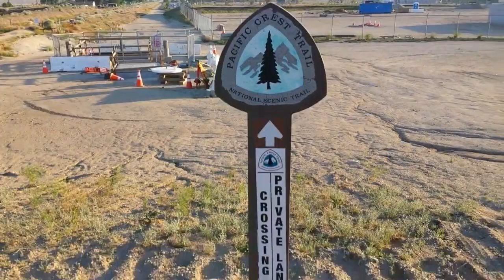Capt Dan PCT 2015 VLOG #25- Day 39, Crossing the Mojave Desert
Crossing the Mojave Desert is one of those significant moments you read about when researching the PCT. like crossing Forester Pass or the Bridge of the Gods.  I got up extra early that morning in an effort to beat the heat.  Fortunately, you just cross the extreme northwest corner of the desert and not the entire thing.  You can cross it in one day, and it doesn't really look all that deserty (if that's a word) because there's Joshua trees and lots of scrub brush.  Walking along the Los Angeles County aqueduct was cool.    It did heat up in the afternoon at which time I became more delusional than normal.  Thank God I brought a Mountain Dew for survival purposes.